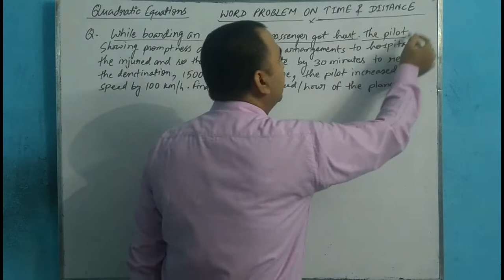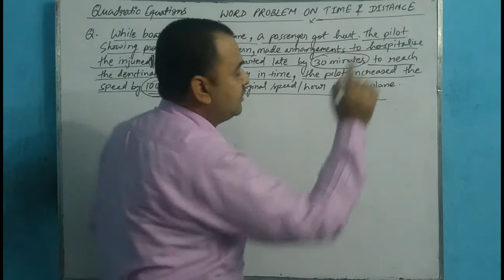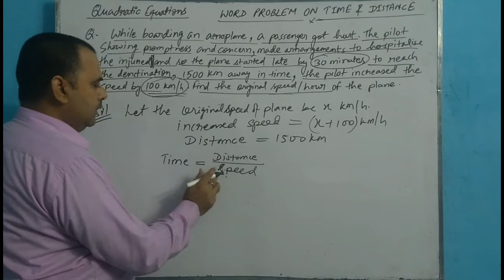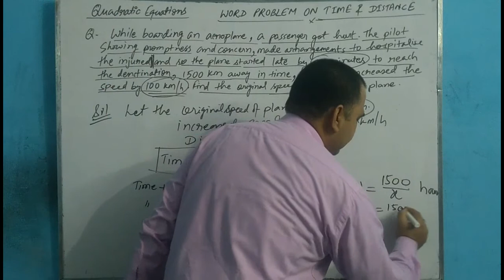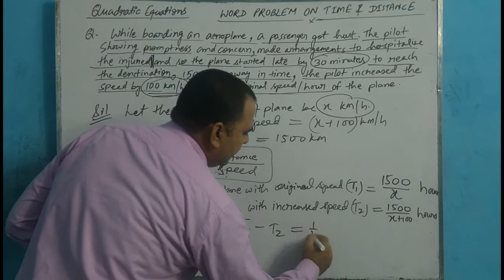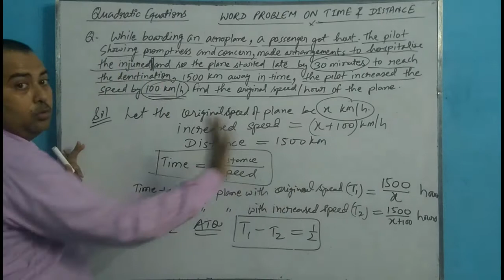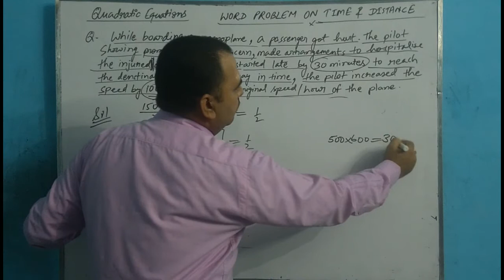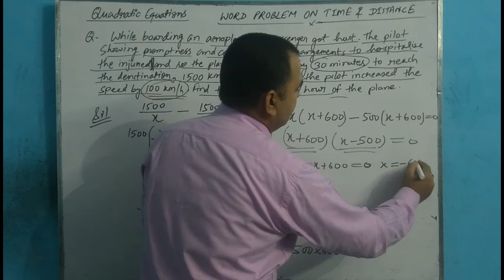Quadratic Equations I Part 11 I Word Problems on Time and Distance I Class 10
Class 10 word Problems

Best Wishes
Mohit Sir Classes

thank you for visiting my educational YouTube channel.
Mohit Srivastava